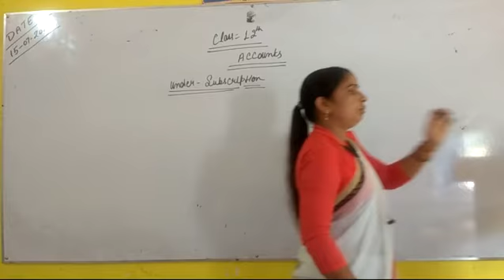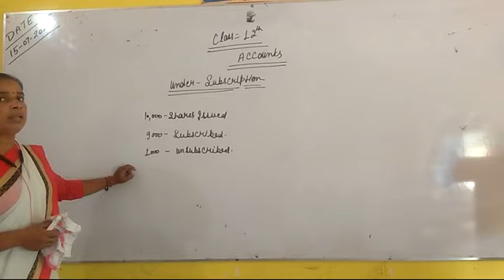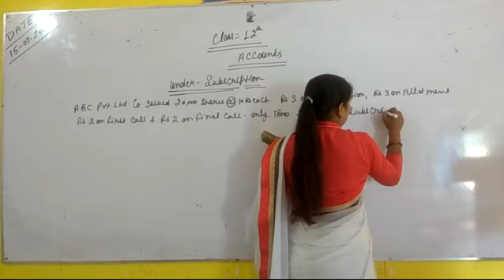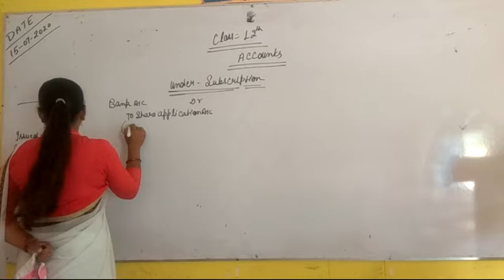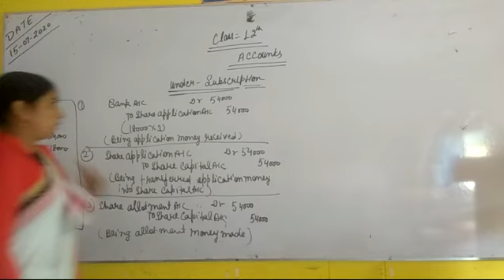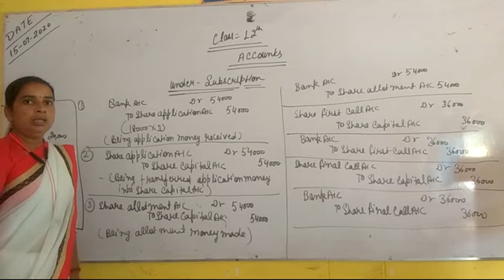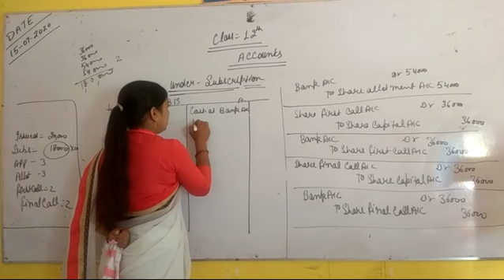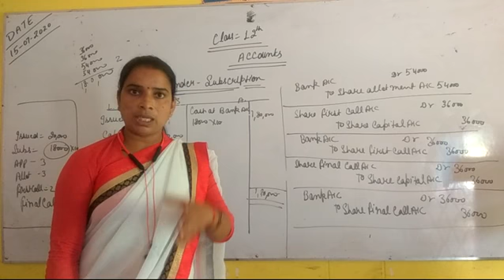Acounts class 12